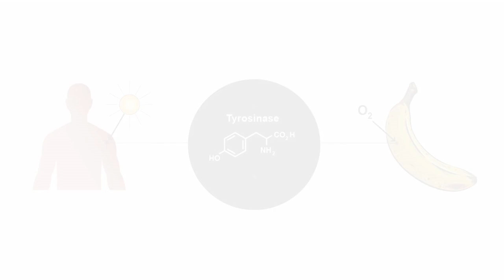ICYMI: Moon waystation, human skin like bananas, and more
Today on In Case You Missed It: The European Space Agency wants to put a permanent base on the moon, for all agencies to share. A new solar plant in Nevada is the first to store 10 hours of energy in salt, continuing to produce electricity overnight. And researchers are studying bananas because an enzyme in their skin is just like that of human skin. Maybe that’s why they taste so good? JK, that was just for Hannibal Lecter.

We also wanted to bring you this latest Guinness World Record, of an electrified skateboard traveling at 59.5 miles per hour. As always, please share any interesting science or tech videos, anytime!